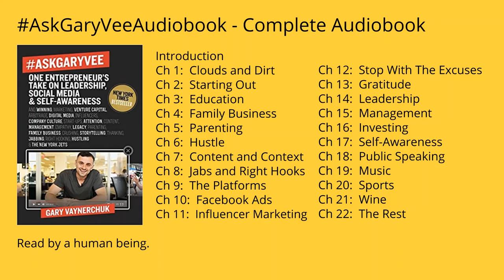AskGaryVee by Gary Vaynerchuk. Full Audiobook. Timestamps in Desc. Read by human. Silences Trimmed.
AskGaryVee by Gary Vaynerchuk. Complete audiobook read by a human being. Only version of this book on YouTube NOT read by robo-voice.

00:01:21  Introduction
00:16:08  Chapter 1:   Clouds and Dirt
00:41:27  Chapter 2:   Starting Out
01:38:51  Chapter 3:   Education
01:57:30  Chapter 4:   Family Business
02:12:28  Chapter 5:   Parenting
02:24:26  Chapter 6:   Hustle
03:03:29  Chapter 7:   Content and Context
04:12:53  Chapter 8:   Jabs and Right Hooks
04:43:03  Chapter 9:   The Platforms
05:31:30  Chapter 10:   Facebook Ads
05:42:29  Chapter 11:   Influencer Marketing
05:57:36  Chapter 12:   Stop With The Excuses
06:07:18  Chapter 13:   Gratitude
06:15:18  Chapter 14:   Leadership
07:02:26  Chapter 15:   Management
08:11:46  Chapter 16:   Investing
08:32:24  Chapter 17:   Self-Awareness
08:53:49  Chapter 18:   GaryVee’s Guide To Public Speaking
09:05:09  Chapter 19:   Music
09:19:05  Chapter 20:   Sports
09:27:14  Chapter 21:   Wine
09:36:44  Chapter 22:   The Personal, the Random and the Weird